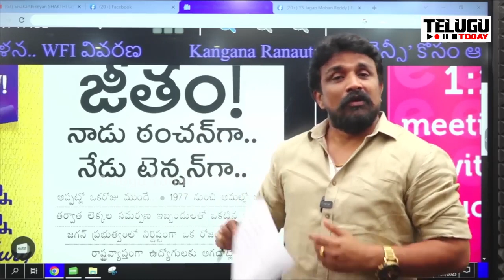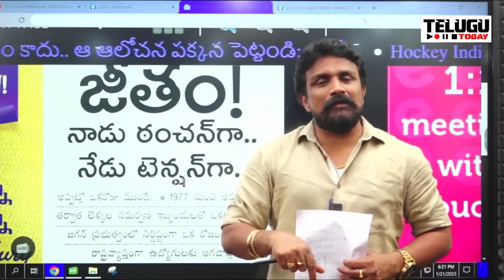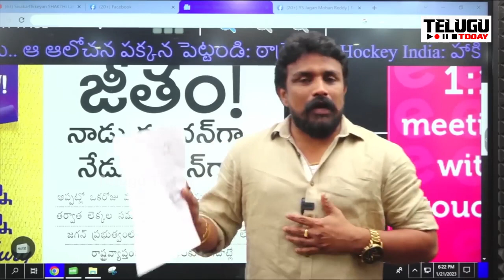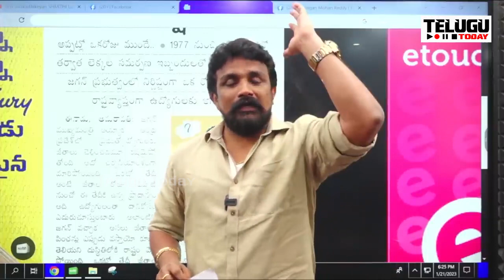Chandrababu Naidu Biggest Help Jagan Comes to Ruling | 4 Years After Shocking Incident Leaked